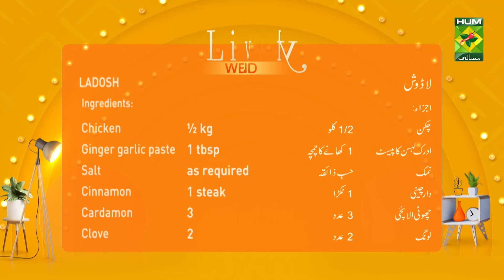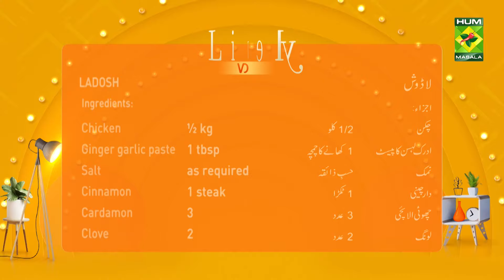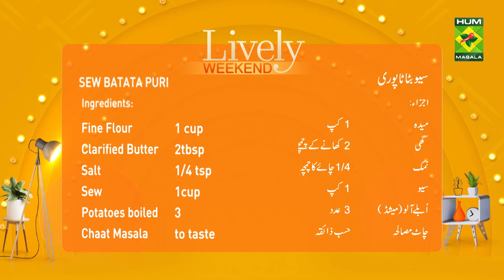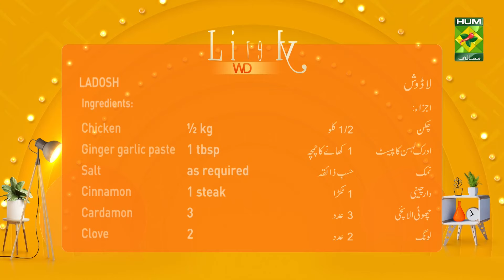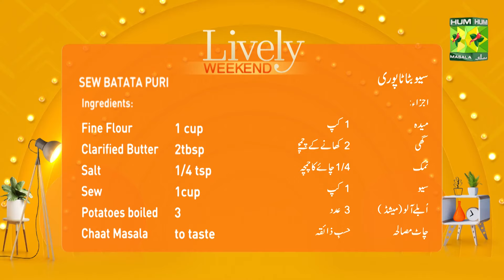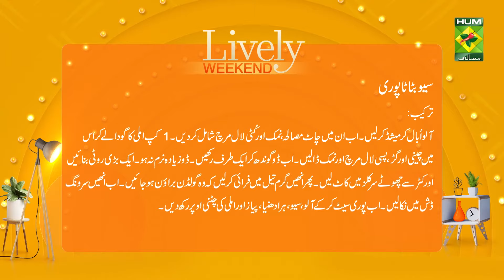Ladosh & Sew Batata Puri | Lively Weekend | Kiran Khan | 13 Jan 2023 | MasalaTV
Recipe: Ladosh & Sew Batata Puri

Ladosh & Sew Batata Puri | Lively Weekend | Kiran Khan | 13 Jan 2023 | MasalaTV @MasalaTVRecipes

Guest Chef: Shereen Munir Badat
Guest: Hydris Wajiuddin (Fitness Expert)